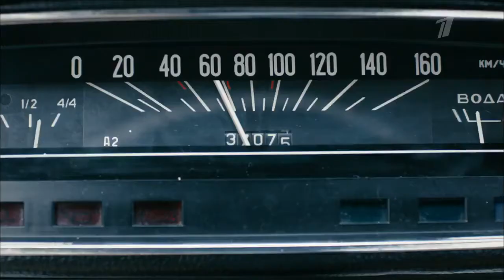The loop — Russian/Soviet detective drama series | Петля нестерова — Трейлер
Захватывающий исторический детектив о номенклатурной борьбе в 1980-х годах с Оксаной Акиньшиной, Кариной Разумовской и Кириллом Запорожским в главных ролях. Болезнь генсека Леонида Брежнева и зашкаливающий уровень коррупции в 1980-х годах заставляют силовые структуры СССР серьезно подумать над будущим огромной страны и перейти к решительным действиям. Между КГБ и МВД разворачивается ожесточенный конфликт за власть, жертвами которого становятся обычные люди. Однажды к участковому милиционеру Кириллу Нестерову, старшему лейтенанту милиции, приводят мальчишку-оборванца со странным свитком. Развернув его, Нестеров понимает, что держит в руках раритетные холсты русских художников… Этот эпизод становится лишь началом в закрученной череде дальнейших событий, которые перевернут жизни всем причастным к истории. Изощренная слежка, погони на ретро-автомобилях, сумасшедшие интриги – это и многое другое ждет вас, если решите смотреть онлайн политический детектив «Петля Нестерова» на нашем сайте.